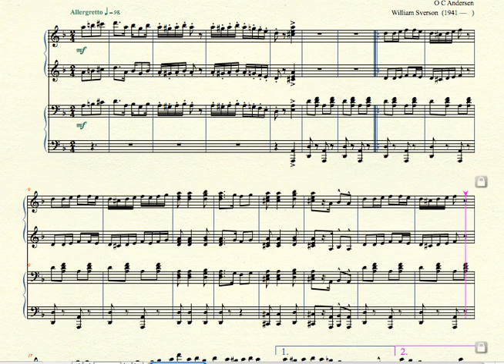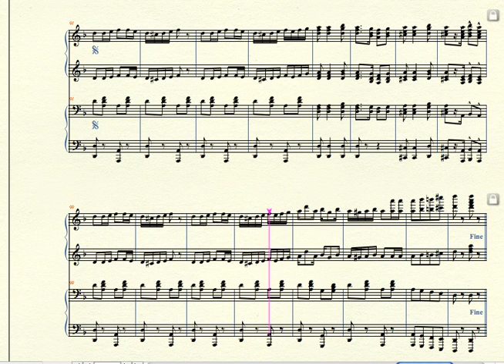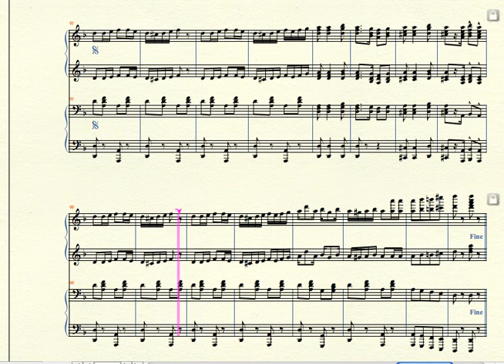MPMP02072 Dakota Rag Andersen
Dakota Rag (1899) by O C Andersen arr. for piano duet